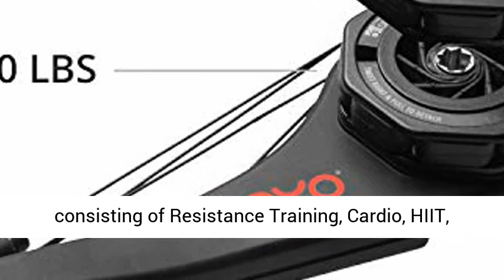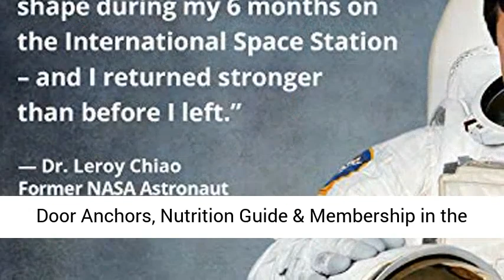OYO Personal Gym - Full Body Portable Gym Equipment Set for Exercise at Home, Office or Travel -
TRANSFORM YOUR BODY - ANYWHERE, ANYTIME: Total Body Workout, Build Muscle, Increase Flexibility, Burn Fat, Strengthen Chest, Back, Arms, Core, Abs and Legs while increasing Cardio Endurance. OYO Fitness Director Nick Bolton has created over 60 Men & Women, Beginner to Advanced Workout Programs, including Resistance Training, Cardio, HIIT, Yoga, Pilates and Walking
NASA SPIRAFLEX TECHNOLOGY REPLACES WEIGHTS: The OYO Gym’s SpiraFlex resistance technology has been used for over 10 years on the International Space Station to keep astronauts fit. NASA study proved SpiraFlex increased muscle size and strength as much as free-weights.
GET LEAN & FIT FAST: SpiraFlex builds lean muscle that burns fat, even at rest. Patented DoubleFlex activation provides resistance to opposing muscle groups in each movement, so you can build a balanced body in less time.
TOTAL BODY FITNESS: Snap on FlexPacks in 5 & 10 lb. increments for up to 25 lbs. of smooth resistance, feels linear (equal) through the range of motion like free-weights, not progressive like resistance bands. The OYO Gym is proven to strengthen and shape your body where you are right now
ALL IN ONE PORTABLE GYM: Includes (1) 5 lb. and (2) 10 lb. FlexPacks (25 lbs. of resistance), Leg & Door Anchors, Nutrition Guide & Membership in the OYO Fitness Club for free online access to over 60 workout and 197 exercise videos. Built to last with Three Year Warranty.